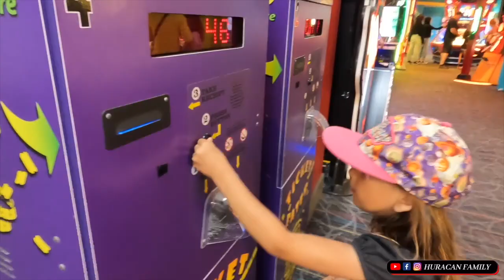💧NIAGARA FALLS by Huracan Family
Dans cette vidéo on t'embarque avec nous dans l'un des lieux les plus connu au Monde!!! HEYYYYYY! Les chutes du Niagara côté Canada et ouiiiiiii rien de moins. Non seulement ces chutes sont magiques mais l'énergie et la joie de vivre est au rendez-vous. Une ville hyper animée avec une ambiance de Disney, des attractions directement dans les rues, même un circuit de Karting en plein centre ville!

Allez grimpe dans le Camping car et viens t'amuser avec nous!
Si t'aime découvrir des lieux magique, ou que tu veux nous voir galérer avec des pannes en tout genre ou juste si t'aime regarder nos co. alors attend plus et ABONNE-TOI VITE!!!

Bon visionnage!